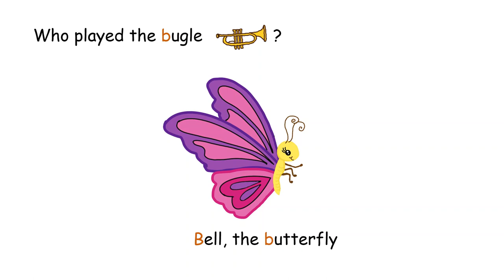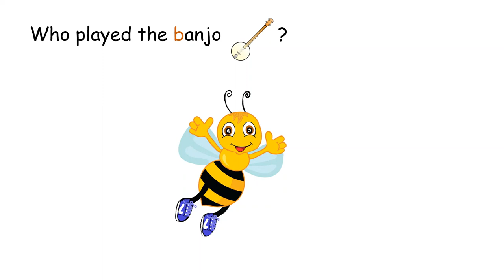Big Brown Bear Joins a Band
“Big Brown Bear Joins a Band”, is a fun and engaging story about Barry, the Bear. Barry tries to join a band. He can’t play any of the musical instruments. But he doesn’t give up he keep trying. He finds that he has a talent for beatboxing and joins the band. The story teaches kids not to give up and to keep trying. It also teaches the letter B. Children will enjoy identifying the words that begin with the letter B as they read and listen to the story. It will help children develop their phonological awareness.